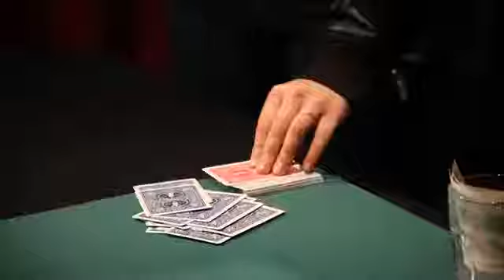Opening Doors par Henry Evans et Vernet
Dans ce coffret de 3 DVD, vous trouverez des détails complets sur les techniques, performances, stratagèmes, théories et astuces utilisées et développées par Henry.